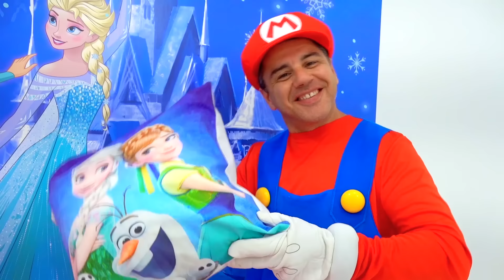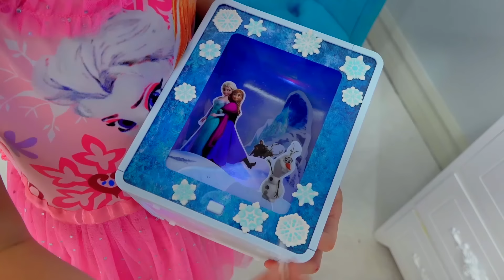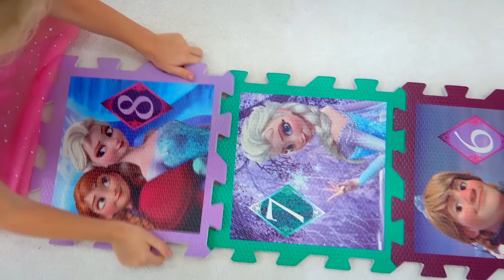Nastya y su nueva habitación al estilo de la princesa Elsa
Nastya decide cambiar el estilo de su nueva habitación. Nastya ama mucho a la princesa Elsa. Papá se convirtió en Mario, compró muebles y juguetes y decoró la habitación al estilo de la princesa Elsa.